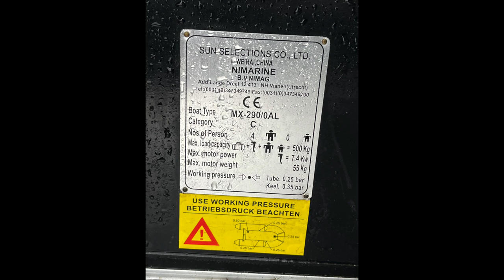Nimarine Rhino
If you are interested in this boat click on the